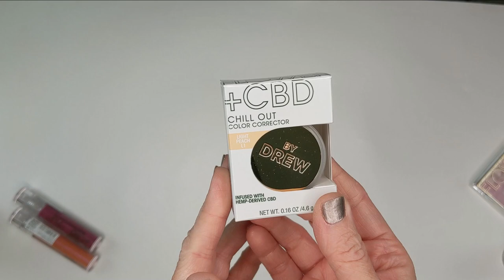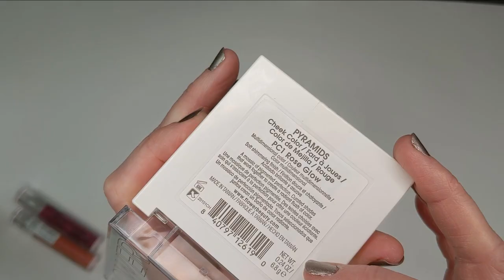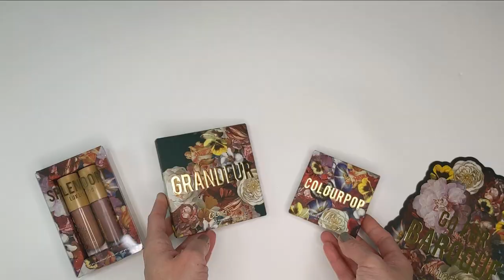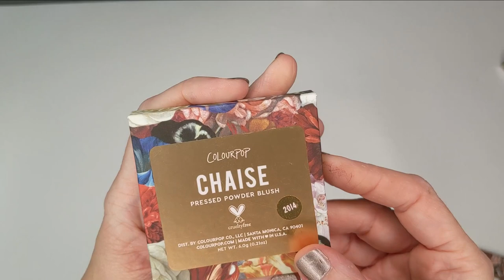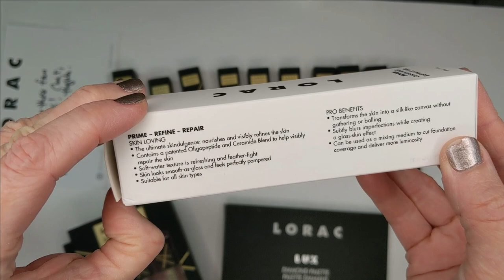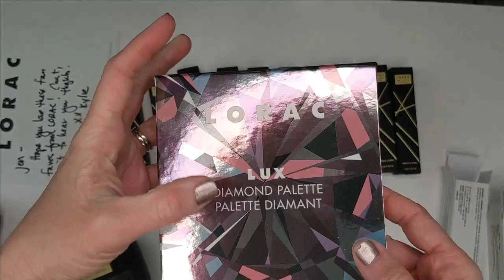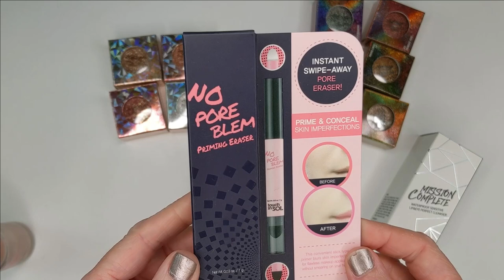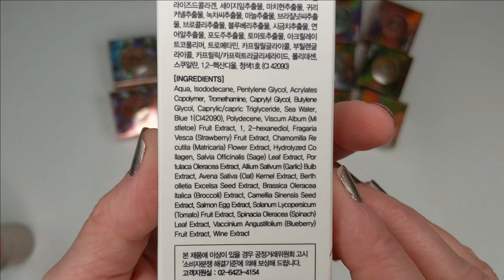NEW MAKEUP HAUL // Rephr, Flower Beauty, LORAC, Colourpop, Touch in Sol & More!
This week's New Makeup Haul features new makeup brushes from Rephr, and makeup from @FLOWERBeauty , @LORAC Los Angeles , @colourpopcosmetics  & Touch in Sol!

*My Nail Polish- Ciate London Goal Digger from this year's advent calendar

*Flower Beauty Supernova Celestial Priming Whip ($15)

*Flower Beauty Get Real Serum Foundation in Ivory ($15)

*Flower Beauty Pyramids Blush in Rose Glow ($11)

*Flower Beauty Chill Out Smoothing Corrector in Light Peach ($10)

*Flower Beauty Chill Out CBD Lip Glaze in Zen and Peace Out ($10)

*Persona Paints Nail Polish ($10 each, Buy 3 get $5 off) Also...I have a code to save 10% at Persona but I'm not sure if it works on the Nail Polishes (JEN10) .